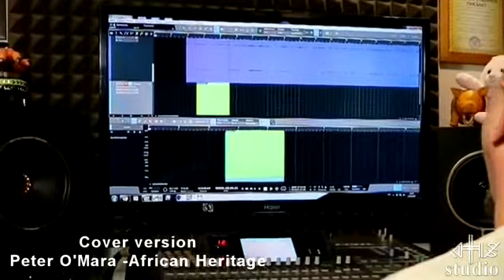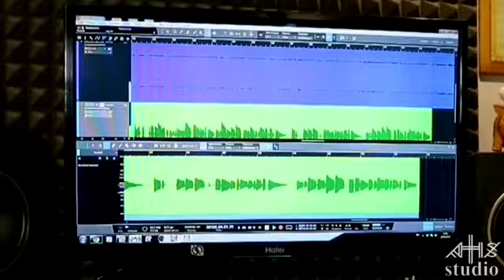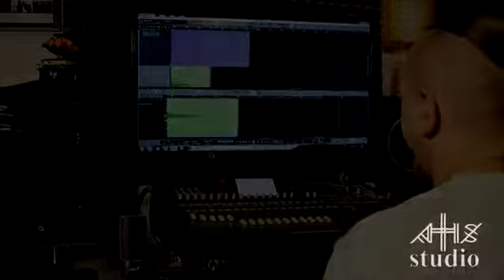Cover version Peter O'Mara African Heritage